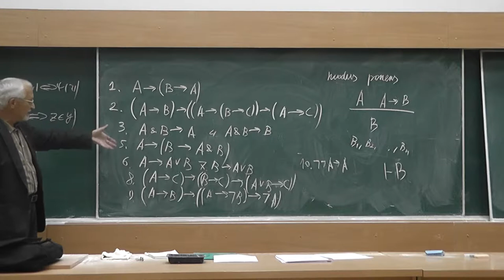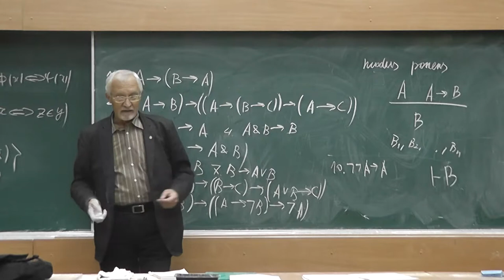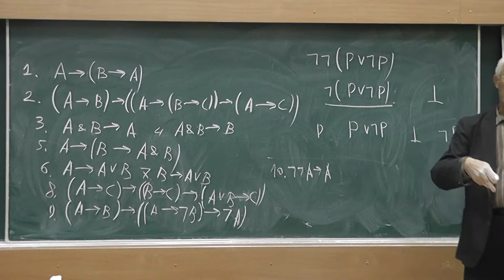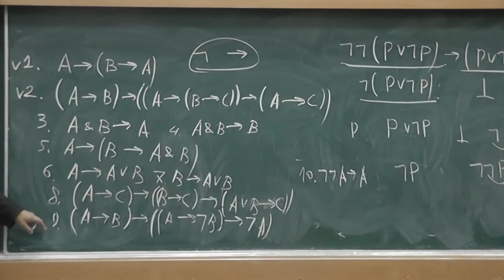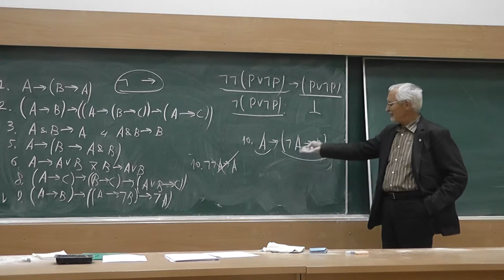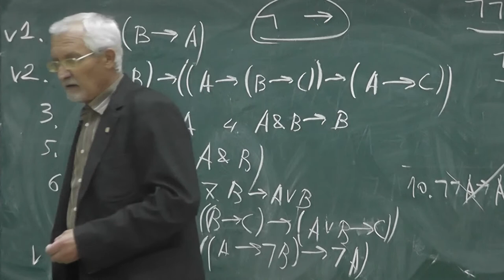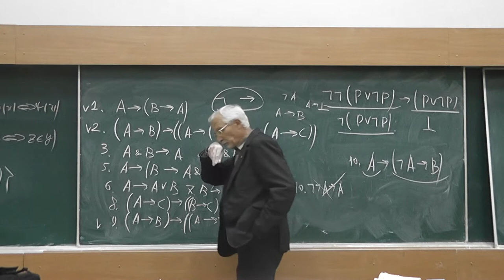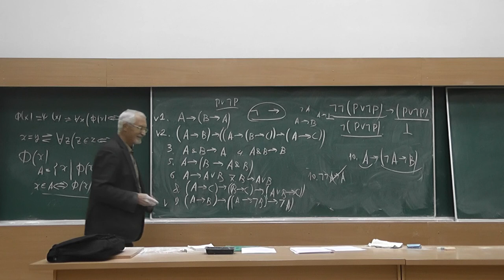7 Исчисление Колмогорова. Интуиционистское исчисление. Не высказывания, а задачи!